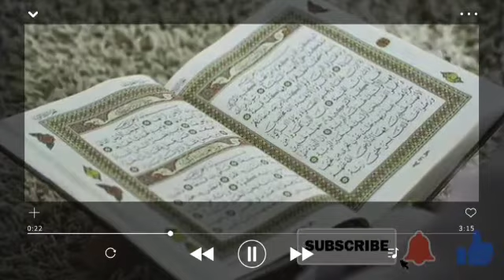Азизлар истиғфони кӯпайтиринг Оллохим гунохларимизни кечирсинлар